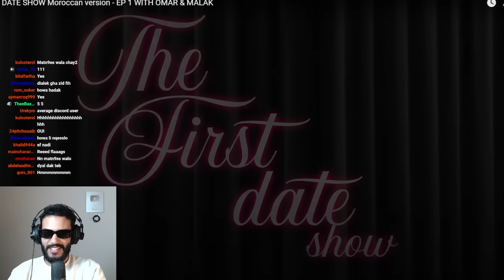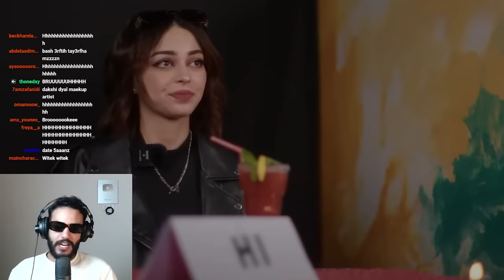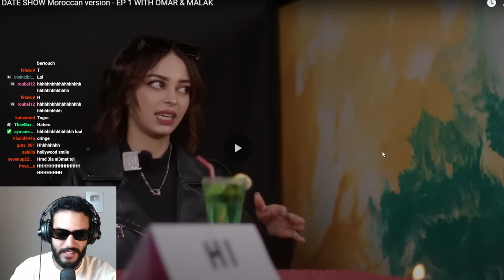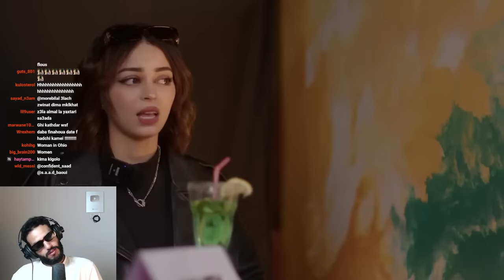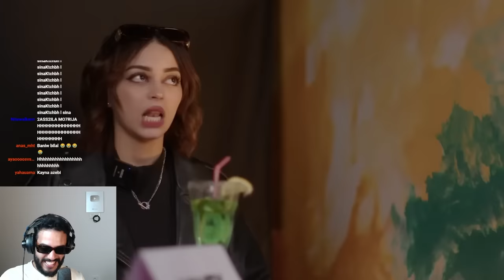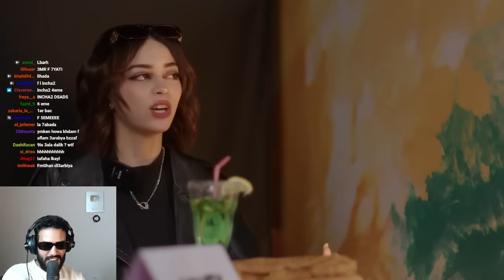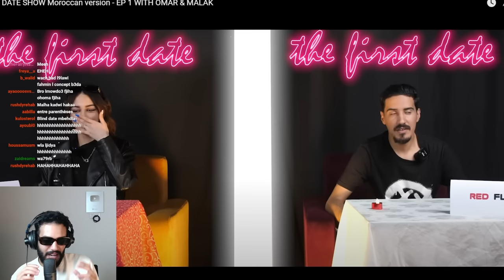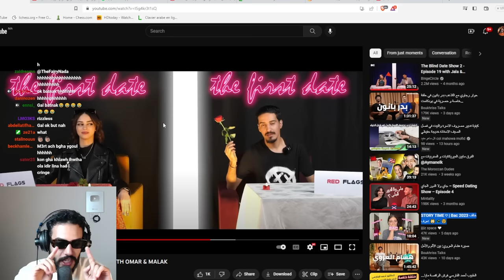النسخة المغربية ديال The Blind Date (حلقة جديدة)